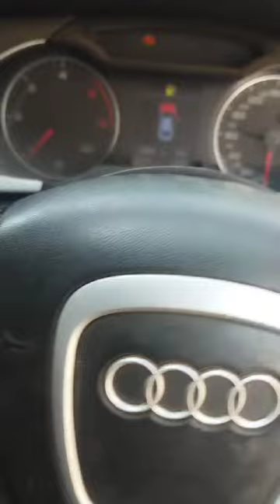June 22, 2024